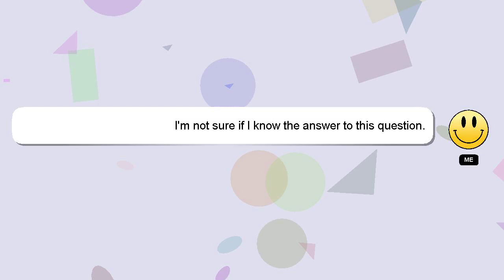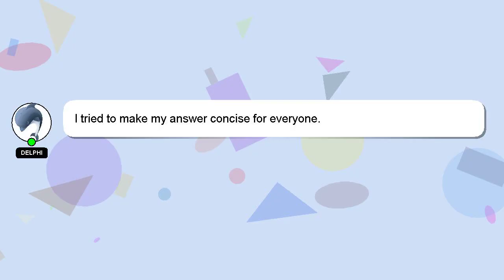How to set hornady sizing die?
A short overview of who I am, Hey, I am Delphi. I am here to assist you in getting the answers you need. - How to set hornady sizing die?

Your answer will be recognized and appreciated, and I will 'heart' it to show my appreciation.

*2 What we are experimenting :*